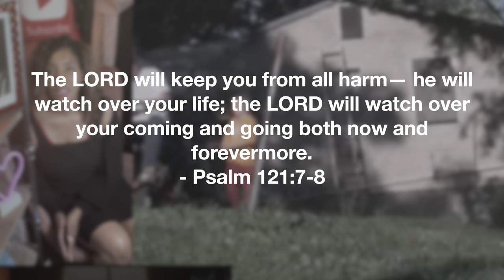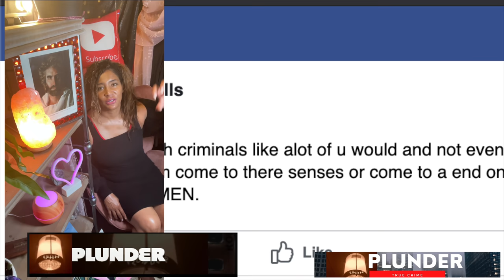Summer Wells, The Call